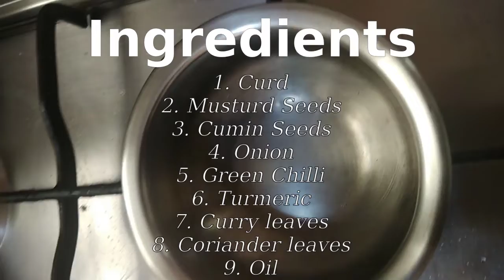Andhra Recipe - Majjiga Charu / Pulusu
An easy way to prepare majjiga pulusu / charu.